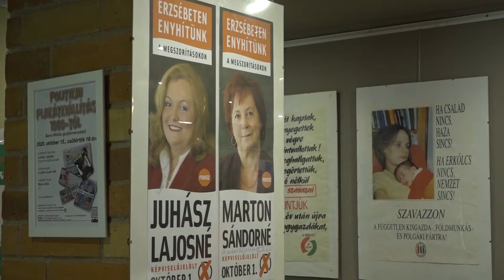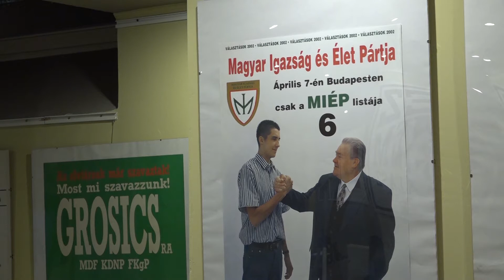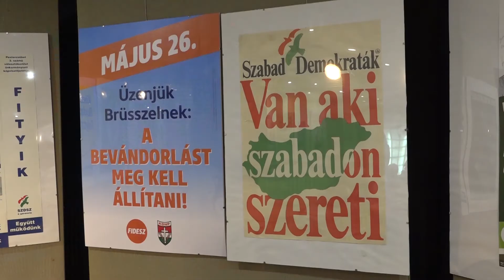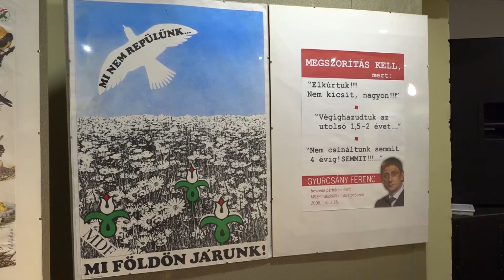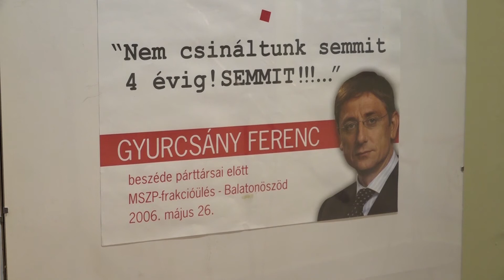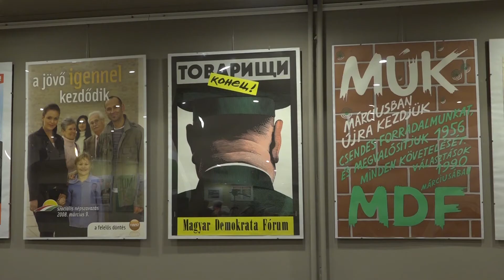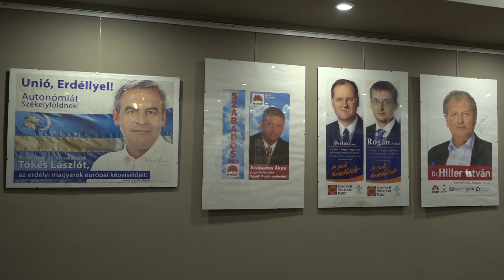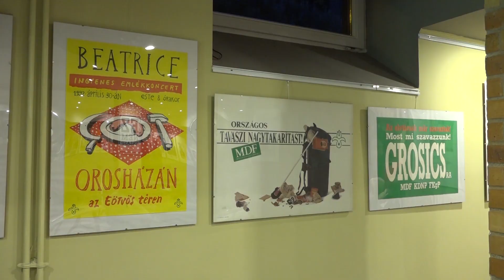ESTV Politikai plakátkiállítás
Bánó Miklós, önkormányzati képviselő politikai plakátgyűjteményéből kiállítás állt össze a Csiliben.